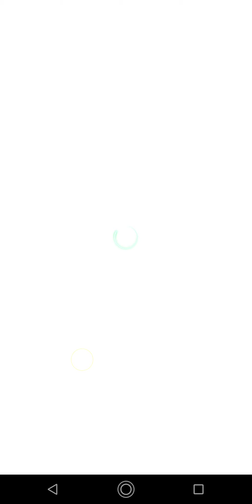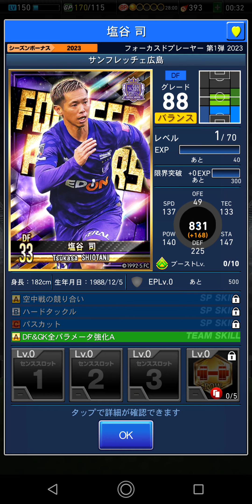【Jクラ】久々の金旗案件もリトライ敢行してみた結果【ツカサダイスキ】